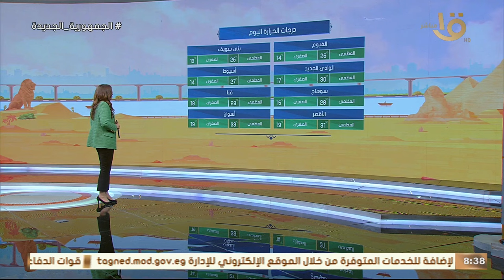"ماتخففوش اللبس".. تعرف على طقس أول أيام عيد الفطر ونصائح هامة من عضو هيئة الأرصاد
صباح الخير يا مصر | "ماتخففوش اللبس".. تعرف على طقس أول أيام عيد الفطر ونصائح هامة من عضو هيئة الأرصاد